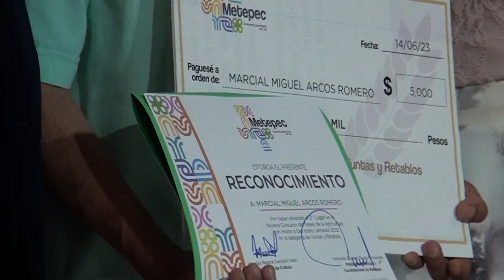Metepec premió de los ganadores del noveno concurso del Paseo de la Agricultura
El municipio de Metepec llevó a cabo la  premiación de  los ganadores del noveno concurso del Paseo de la Agricultura en honor San Isidro Labrador